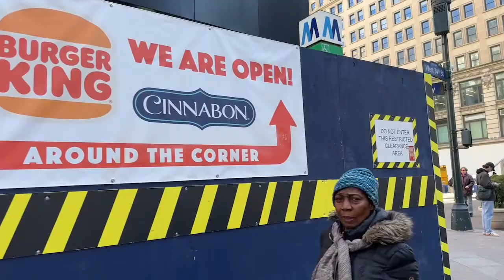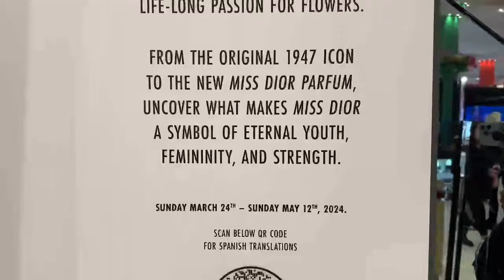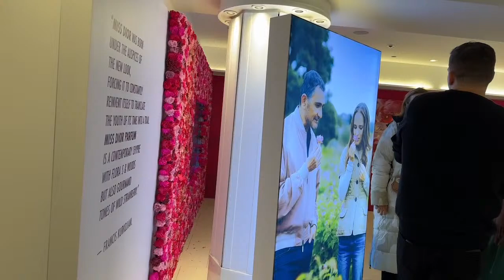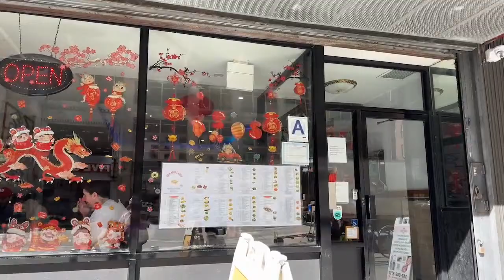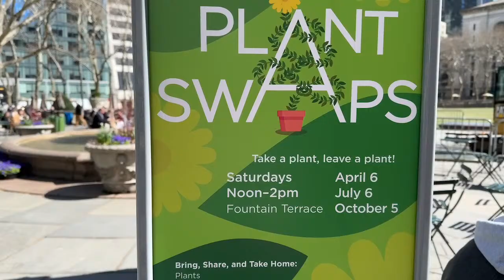NYC LIVE 🗽 Macy's Flower Show 2024 💐